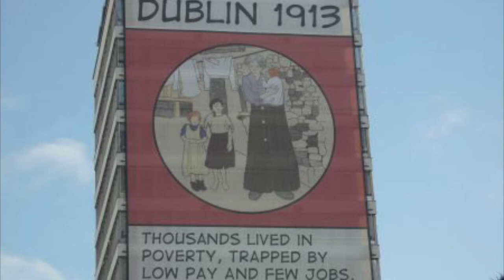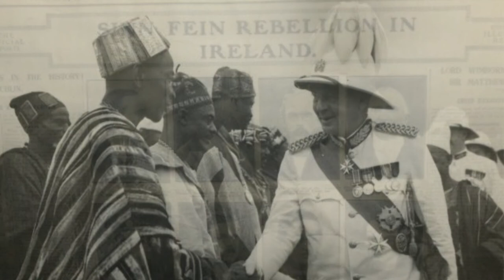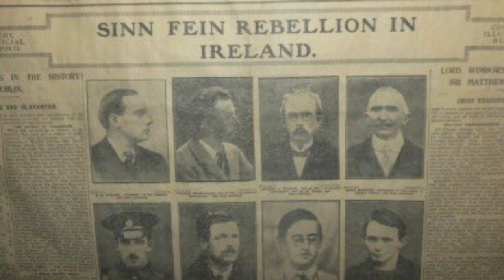Episode 20: Alterity & Kearney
This week we return to the theme of Alterity but with a focus on Richard Kearney. We apply his scholarship on Otherness and his proposed solutions to an article on Irish Republicanism and the attempt of some to appeal to the Sameness of Whiteness to advance their anti-colonial agenda.